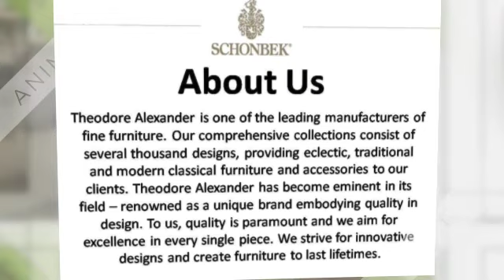Bontempi Millennium Coffee Table Brooklyn, New York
Our products meet various tastes and needs, thanks to a strong and recognizable style. Bontempi Group pursues its mission persistently and passionately, dressing your home according to the ultimate Italian style, to make it cozy, warm and aesthetically pleasing to live every day. We realize the Bontempi Casa dream, by furnishing the ambiance where we experience our unforgettable emotions ever.